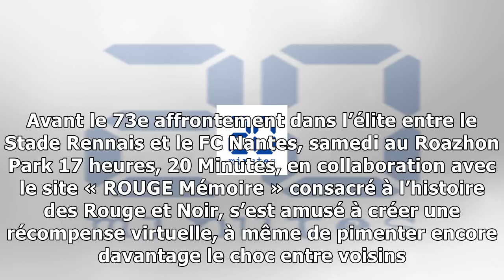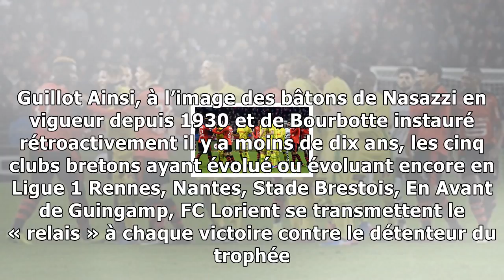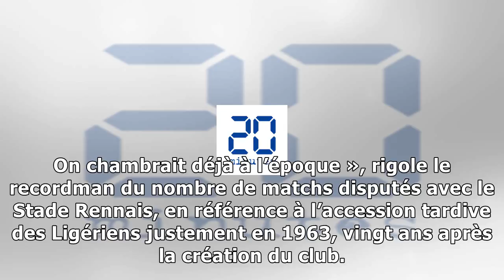Stade rennais-fc nantes: le saviez-vous? un trophée sera remis en jeu lors du derby (si si)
Explication de texte lors du dernier RennesNantes, le 28 janvier 2017. — D. Meyer AFP Après le bâton de Nasazzi et celui de Bourbotte, voici le bâton de Guillot. Le quoi ? Le batôn de Jean Guillot, du...